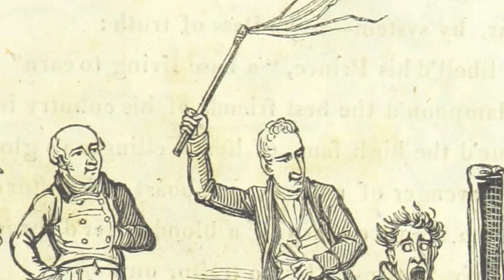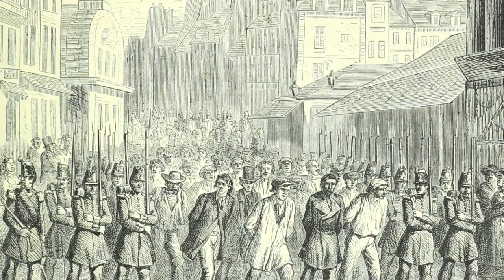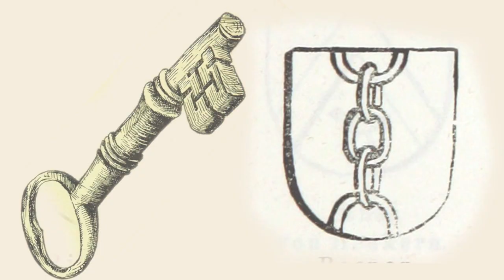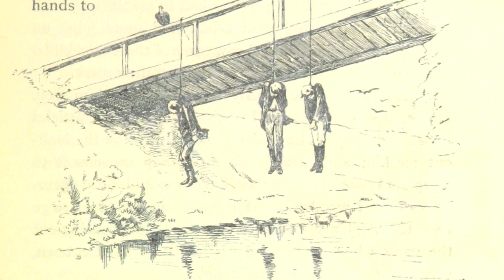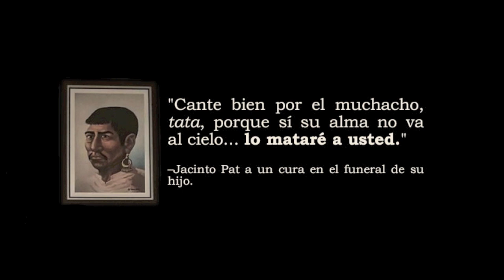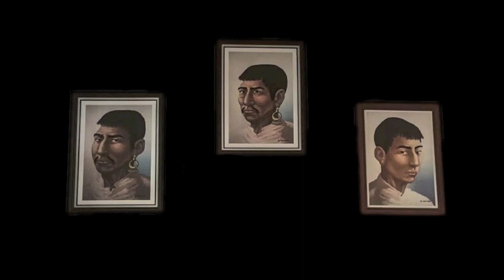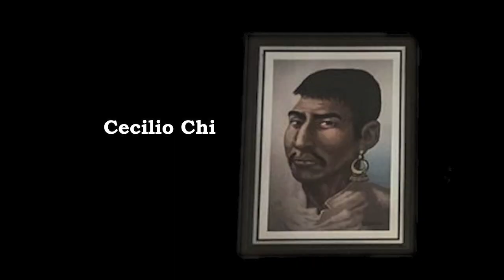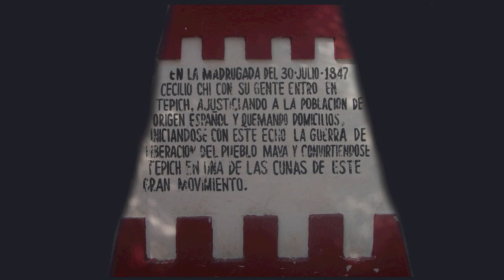Un amargo otoño bajo el cenote - La Reconquista Maya - Guerra de Castas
Escrito y editado por Sergio Muñoz.

Fuentes:
Reed, N. La Guerra de Castas de Yucatán

cecilio chi, jacinto pat, guerra de castas